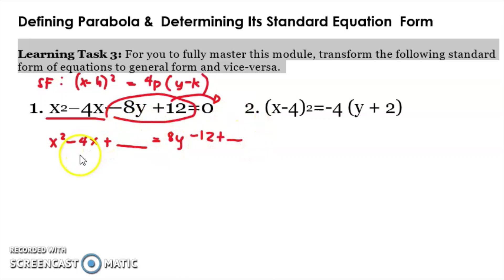TRANSFORMING STANDARD FORM TO GENERAL FORM AND VICE VERSA| PART 2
Defining Parabola & Determining Its Standard Equation Form
TRANSFORMING STANDARD FORM TO GENERAL FORM AND VICE VERSA
Learning Task 3: For you to fully master this module, transform the following
standard form of equations to general form and vice-versa.

Happy Learning!